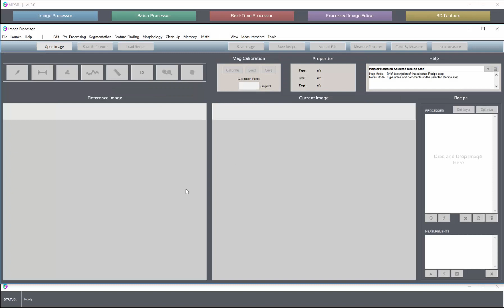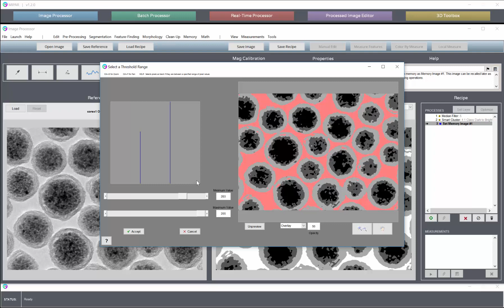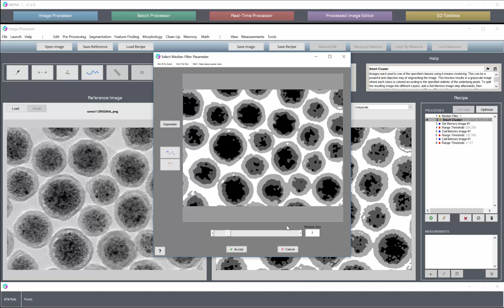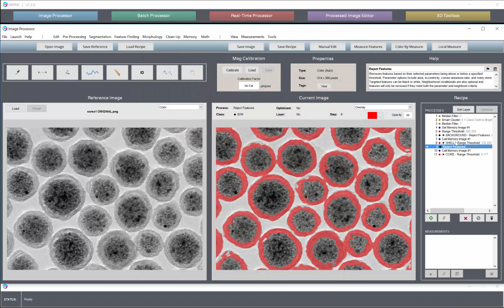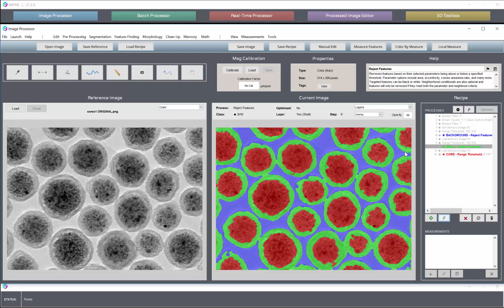TUTORIAL: Smart Cluster™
Demonstrates use of the Smart Cluster function for simple and objective multi-class segmentation.

Download and use the same pictures in the video Welcome to MIPAR! We are excited to introduce you to our cutting-edge software that can revolutionize the way you work. From manufacturing to research and development, MIPAR has a wide variety of applications to handle all your needs.

If you're ready to experience the power of MIPAR for yourself, visit our and download a free 14-day trial. This will give you access to all the features and capabilities of MIPAR, giving you a taste of what our software can do for you.

To learn more about the different applications MIPAR can handle, check out We have information on everything from process control to data analysis, making MIPAR a versatile tool for any industry.

If you're looking for some pre-made recipe templates to get you started, head Our recipe templates are tailored to different applications and are easy to use.

Finally, if you're new to MIPAR, we have a wealth of tutorials available on our website. for step-by-step guides and tips on how to get the most out of our software.